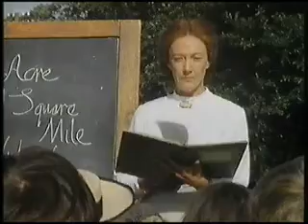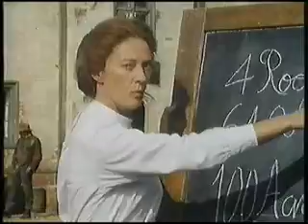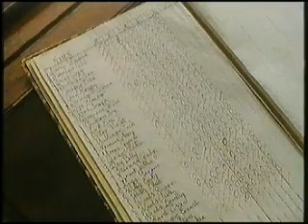The Burston Rebellion 1985 Part 6 Video mp4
The Burston Rebellion, the longest strike in British History, I played the part of Arthur Eland the son of The Reverend Charles Tucker Eland, it was a BBC Screen Two production Directed by Norman Stone, Staring Bernard Hill , Eileen Atkins, John Shrapnel, Thelma Whiteley & Nicola Cowper